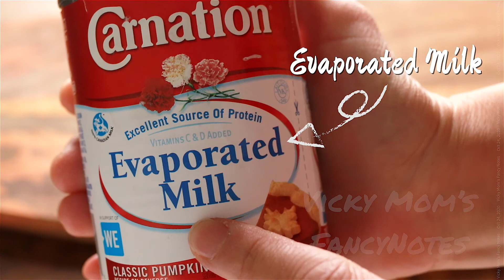Roti Canai (Motion Demo and practice) How to “fly” a roti at home | Roti Canai Recipe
This video introduces how to make authentic Roti Canai at home. It includes a motion demo showing how to toss the Roti and how to practice tossing roti like a pro. To make the best Roti Canai, it is better to use Homemade Desi Ghee. I have introduced how to make Desi Ghee at home with only one ingredient: unsalted butter. Easy and foolproof recipe.

[Ingredients]
Bread Flour 370g (2.5 Cup)
Sweetened Condensed Milk 30g (1 Tbsp)
Sea Salt 3g (½ Tsp)
Water 200g (1 Cup)
Homemade Desi Ghee 110g (½ Cup)